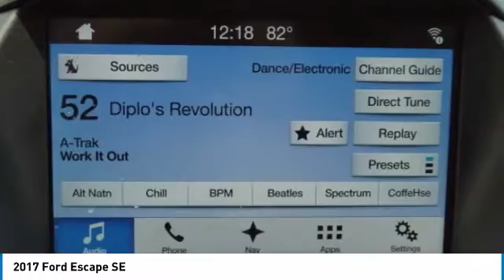2017 Ford Escape P10081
2017 FORD ESCAPE Butler, NJ
Stock# P10081

1301 Rt. 23 South

110V/150W AC Power Outlet, 9 Speakers, Black Beltline Molding, Black Roof-Rack Side Rails, BLIS w/Cross Traffic Alert, Equipment Group 201A, Front & Rear Gloss-Black Painted Skid Plates, Gloss Black-Painted Sideview Mirror Caps, Gloss Black-Painted Upper Grille Bars & Plinth, Halogen Projector Headlamps, Halogen Projector Headlamps w/Black Bezels, Leather Steering Wheel & Shift Knob, LED Tail Lamps w/Black Bezel, Navigation System, One-Touch-Up/Down Front & Rear Windows, Partial Leather Sport Buckets w/60/40 Rear Seat, Power Liftgate, Reverse Sensing System, SE Sport Appearance Package, SE Technology Package, SYNC 3 Communications & Entertainment System, SYNC Connect, Voice-Activated Touch Screen Navigation System, Wheels: 19  Ebony Black Prem Painted Alum Wheels. Ruby Red Metallic Tinted Clearcoat 2017 Ford Escape SE NAVI AND SPORT APPEARANCE PKG!! 4WD 6-Speed Automatic EcoBoost 2.0L I4 GTDi DOHC Turbocharged VCT

Certified. Ford Certified Pre-Owned Details:

* 172 Point Inspection
* Transferable Warranty
* Roadside Assistance
* Vehicle History

Awards:
* 2017 KBB.com 10 Best SUVs Under $25,000 * 2017 KBB.com 10 Best Used Compact SUVs Under $15,000 * 2017 KBB.com 10 Most Awarded Brands * 2017 KBB.com Brand Image Awards

Reviews:
* Optional 2.0-liter turbocharged engine provides quick acceleration; high-tech features include Sync 3 infotainment, Apple CarPlay and Android Auto; responsive steering and carlike handling around turns. Source: Edmunds